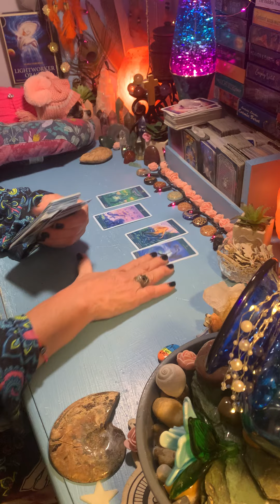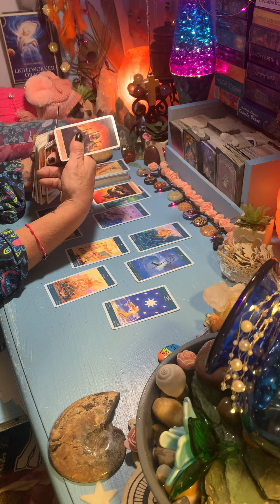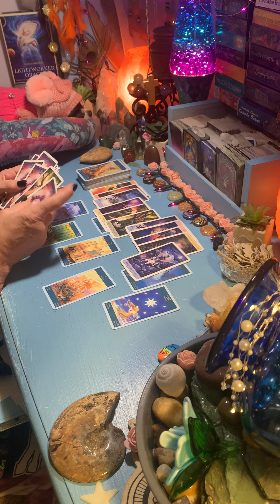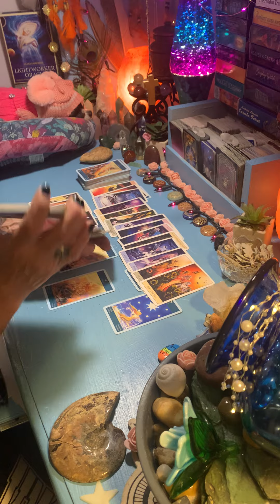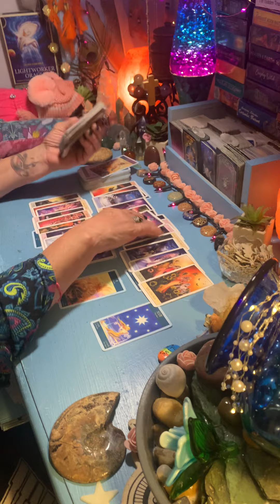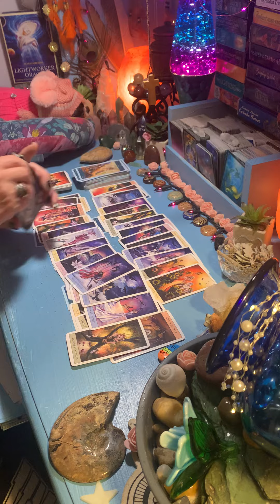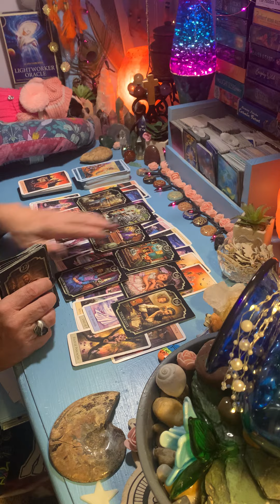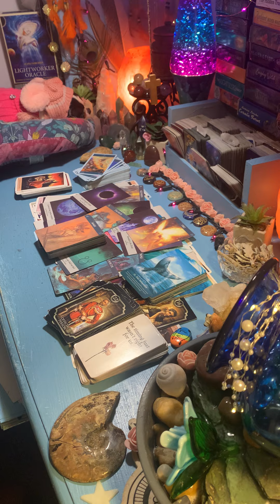SAGITTARIUS - OCT 17-23, 2022 PARADISE BY THE DASHBOARD LIGHTS 🌈⭐️🌏❤️💕⭐️🔥